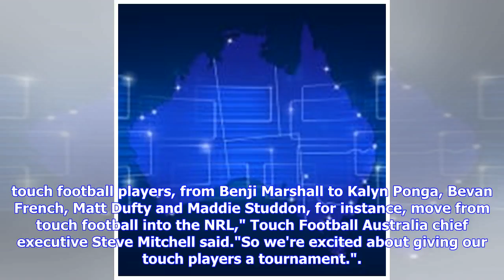Breaking News | NRL announce six foundation touch teams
Newcastle, Parramatta and Wests Tigers will join North Queensland, Brisbane and Gold Coast in the NRL's new elite touch football premiership. The NRL confirmed on Thursday the competition, which will have matches played as curtain-raisers to the NRL in May and July, will be split into NSW and Queensland pools before an eventual final. Under the structure, each team, backed and linked to their NRL club, will play two pool games before the winners play off in an eventual final. It comes as the NRL...